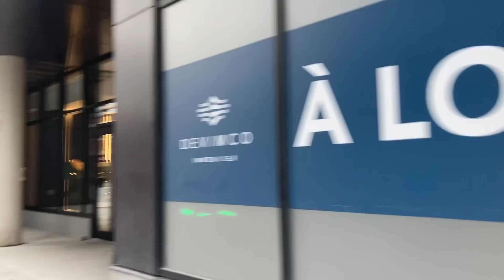加拿大滿地可：運河遺址散步【桑普旅遊】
| 追蹤桑普

| 支持桑普